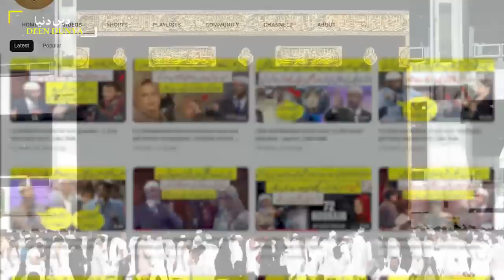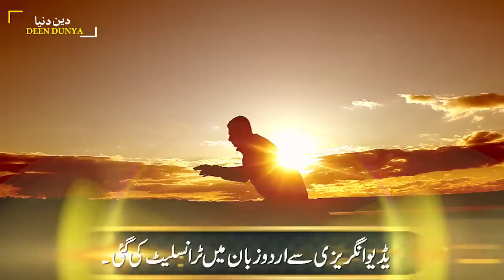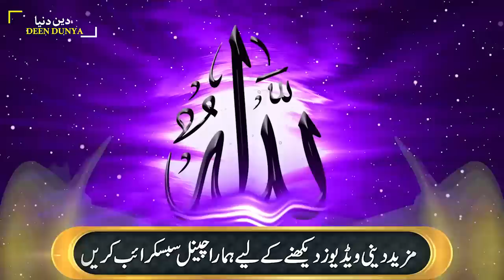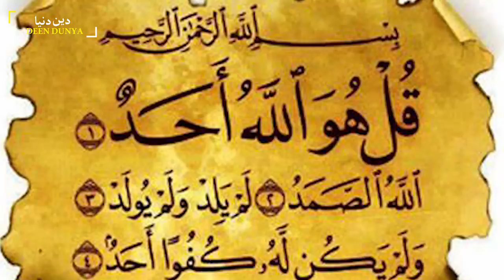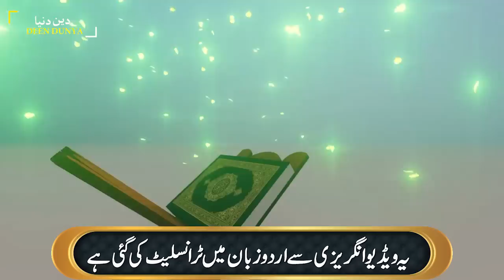Since 10 years I am seeking answer of my question - A christain girl reaches to Zakir Naik